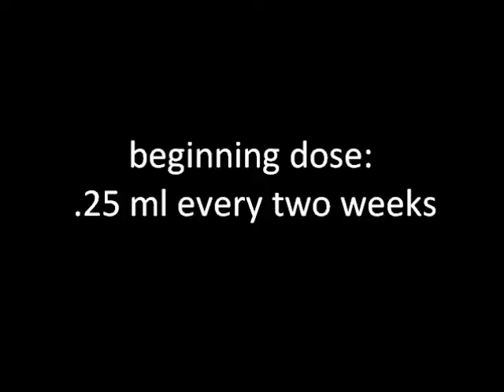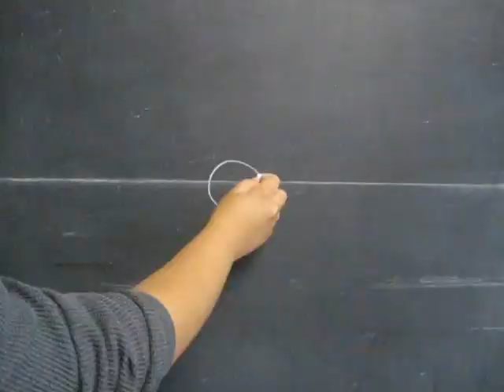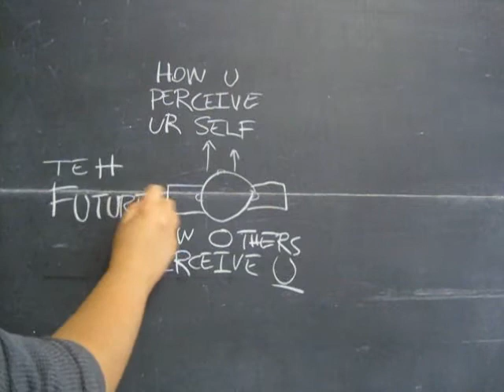TMDMM 3: The Symptoms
Five new hairs in my left sideburn, two on the right. Hot swollen clit, all busy feeling, if you know what I mean. I resent the symptoms, am skeptical yet demanding of them, without them I don't know that I'm changing, with them I'm another subject, an affliction. But as much as I interrogate or ignore them, the symptoms just shrug back at me with the bashfulness of water that will not boil for being watched.

Lately I've been struck by how quick queers are to hurt each other, quick to let each other down in a moment of insecurity, ignorance or just plain cowardice. I feel like we all should know better, especially the haters that have had the privilege to go to school, have had the opportunity get smart enough to see through the mechanisms complicit in making us into our own biggest obstacles.

I cringe at these highly visible unhinged douche bag transguys giving us all a bad name. It wouldn't be so bad if so many of them didn't blame it on the hormones or made it easier for other people to blame it on the hormones. I mean if some foo is stupid its 'cause they was always stupid and if some foo is a jackass its 'cause they always been a jackass and if some foo lacks bodily eloquence its 'cause they never had it in the first place.

I did my first guest faculty lecture the other day. It was fun, intense, inspiring. It reminded me that I really can do this, got me excited about working with other gender and sexuality professionals. It was pretty awestriking to get a roomful of people with mixed levels of gender education excited and engaged over the complex intersections of queerness, mestizaje, masculinity, colonization and installation art. I was also reminded how important this shit is, how everybody needs it even if it means taking risks, going to the scary places, the messy places.

We did this exercise loosely based on the Lynda Barry's activity from her book What It Is. In front of us was how we perceived ourselves, behind us was how others perceived us, to the right was the past and to the left the future.

I wrote:
Ahead just the hills loving me and me loving them back endlessly. My voice must be thicker now. I want it to be thicker so bad, wanna be able to feel it in a glass when I speak.
In the past was just the silence and the rage and the bitterness. Just all that and the fear of self-trecheary the punishment for which was death.
In the future will I get stupid? Sloppy? Or will the exhausted angels bless this earthly body with celestial grace. I don't know. In the future the sun in blinding.
And behind me the crowd breathing and winded the leviathan that doesn't matter if they are horrified and expectant and hungry and cheering me on doesn't matter I feel them breathing and winded.
- Migueltzinta C. Solis 2011